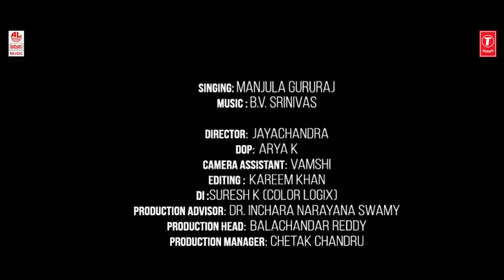Thaayi Sattha Mele Video | Manjula Gururaj | B V Srinivas | B V M Ganesh Reddy | Preeti | Folk Songs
T-Series Bhavageethegalu & Folk presents "Thaayi Sattha Mele" Video Song, Sung By Manjula Gururaj, Music by B V Srinivas, Lyrics By Folk.

Song: Thaayi Satha mele
Program: Chellidaru Malligeyaa Part 2
Music Director: B V Srinivas
Singer: Manjula Gururaj
Director: Jayachandra
DOP: Arya K
Camera Assistant: Vamshi
Editing: Kareem Khan
DI: Suresh K (Color Logix)
Production Advisor: Dr. Inchara Narayana Swamy
Production Head: Balachandar Reddy
Production Manager: Chetak Chandru